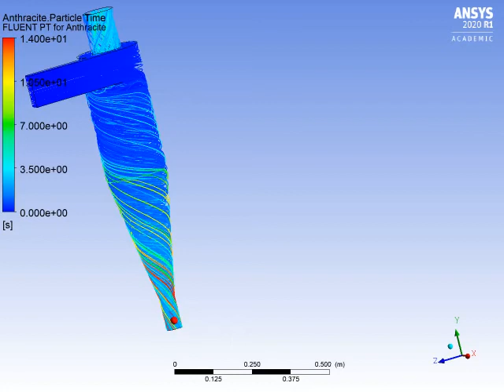Particle size- 5e-6 with velocity - 2m/sec